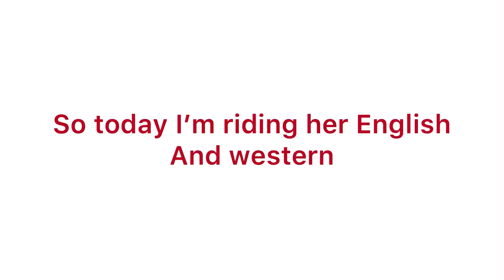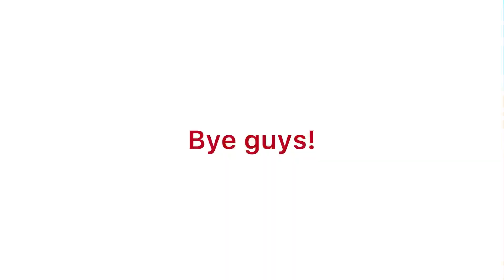RIDING ROSE! Western & English!!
Hey guys! No hate tolerated or needed 😘 this was my first time riding Rosie on video! This was also her first time being ridden in a week 😂 so she was quite lazy 😂 she’s honestly such a kind hearted mare, she has a little sass but other than that she’s the best little red headed mare❤️ one thing I’ve noticed is she has a very LARGE canter stride for being such a tiny horse 😂 she’s only 14.1!! Hope you guys enjoyed today’s video!

About me!
Bridgette  C.
2006 baby
5’5
I’ve been riding for 7 years but have rode hardcore for 3! This year is my 7th year with horses!
I barrel race! And working on going PRO!
I’m a proud non denominational Christian!
I love America! (I live in the USA) stand for your flag! Back the blue! Kneel for the cross!
I live in Missouri!
School is SUPER important to me!

MY HORSES
Owen aka owenmemoney
Grade
14.1hands
Born in 2017
Barrel horse
Heart horse❤️
Rescued from a neglect situation

Southern Roses 🌹
Registered
14.1 hands
Born in 2010
WP prospect and broodmare

Tomahawk aka Tom or hawk
Grade
15 hands  hands
Born in 2004
Trail horse
Rescued from slaughter!